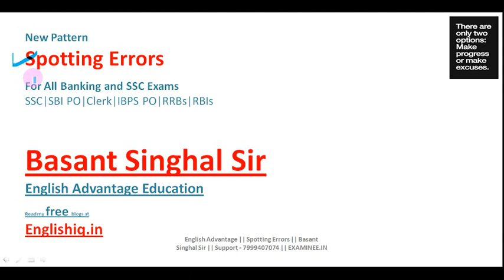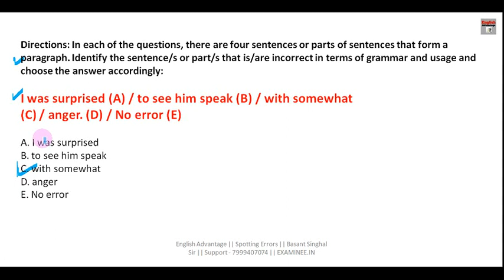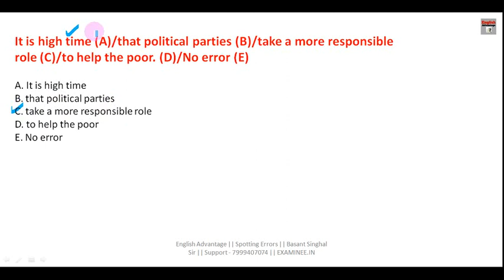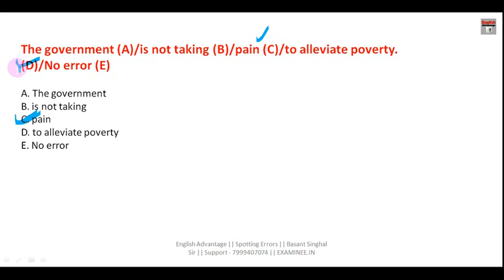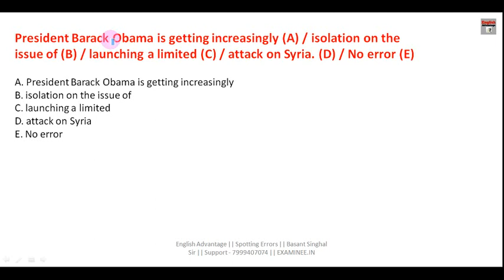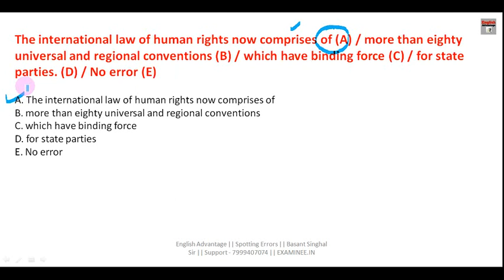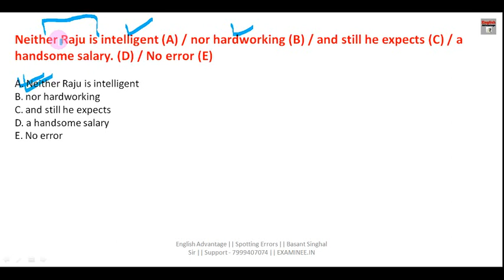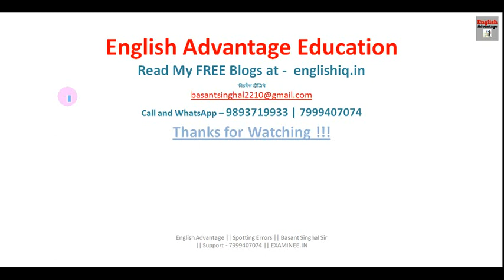spotting errors applied grammar based questions for ibps po/clerk/lic/ssc 2019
Hi Friends,
Get FREE E-Books & PDFs Here
800+ High Frequency Words for Banking Exams
GST and Govt. Schemes by Modi Government
1000 + Golden Words for Sure Success in any Exam
1. Bank PO/SO Online E-Course for Full English Section | Validity 12 Months
Fees – Rs.2450/-

3. SSC Integrated Online E-Course for Full English Section | Validity 12 Months
Combo Packs
1. Bank PO + Clerk Integrated Online E-Course for Full English Section | Validity 12 Months Fees  Rs.2950/-

2. Bank PO + Clerk + SSC Integrated Online E-Course for Full English Section | Validity 12 Months Fees Rs.3950/-